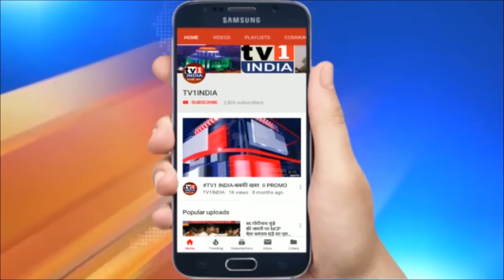महाराष्ट्र सरकार का अनोखा फरमान | मुंबई मंत्रालय में महिला कर्मियों के जीन्स पहनकर आने पर लगी पांबदी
महाराष्ट्र सरकार का अनोखा फरमान. मुंबई मंत्रालय में महिला कर्मियों के जीन्स पहनकर आने पर लगी पांबदी. परिधान को लेकर जारी हुआ नया जीआर, पुरूषों के लिए भी शालीन ड्रेस पहनने का आदेश